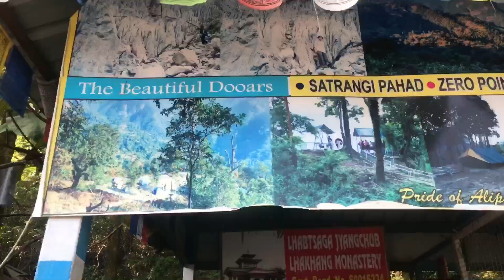Buxa duar tour || maza hi aa giya || unexpected tour 😰